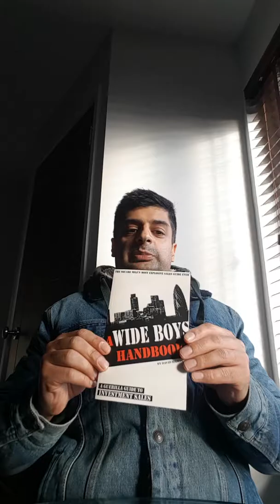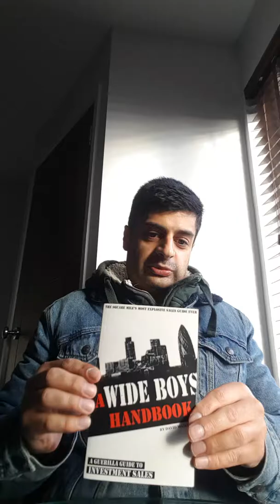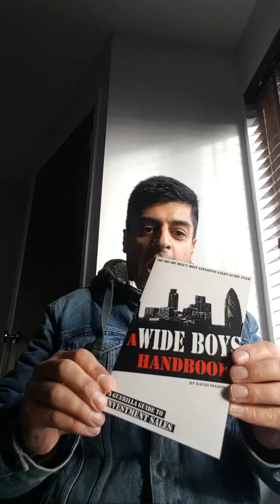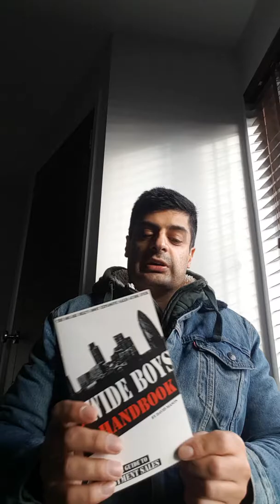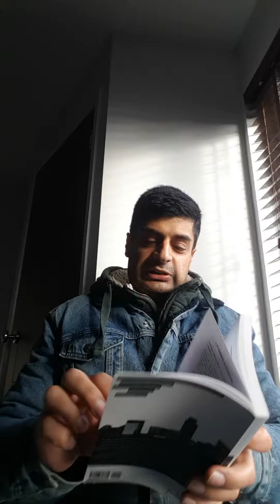A wide boys handbook by David Mason